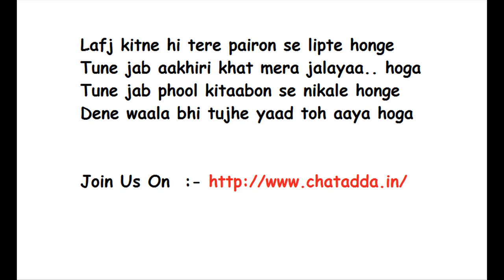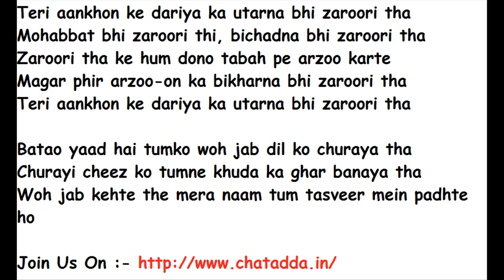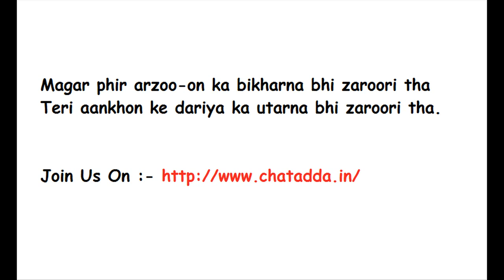Zaroori Tha - Rahat Fateh Ali Khan.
Here is the song zaroori tha by Rahat Fateh Ali Khan.